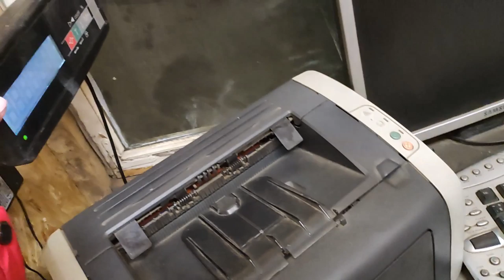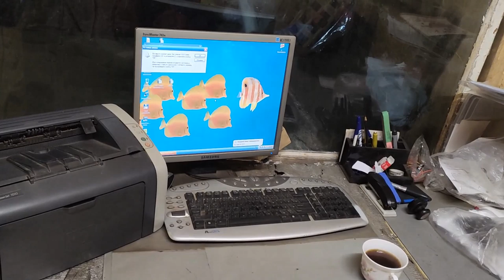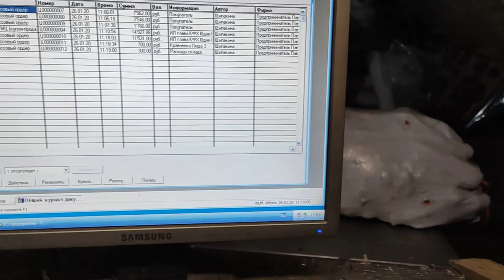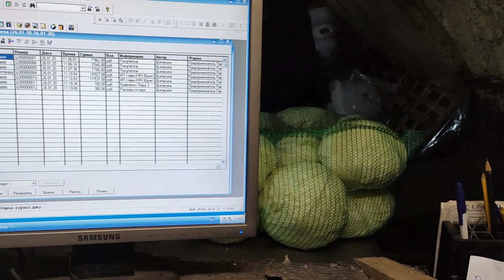МОЯ ЛЮБИМАЯ РАБОТА. РУМ ТУР по МОЕМУ РАБОЧЕМУ МЕСТУ.